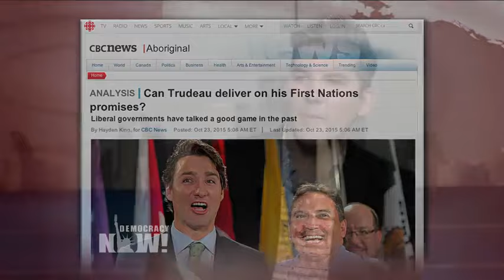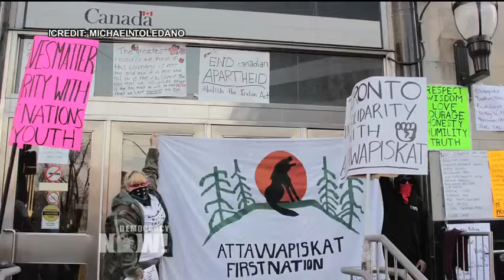Part 2: Canada's Indigenous & Black Lives Matter Activists Unite to Protest Violence & Neglect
- We host a roundtable discussion in Toronto about how indigenous and Black Lives Matter activists in Canada are working together to address state violence and neglect, and media coverage of their efforts. Last month, First Nations people occupied the offices of Canada’s indigenous affairs department to demand action over suicides as well as water and housing crises in their communities. The protests came after the Cree community of Attawapiskat declared a state of emergency over attempted suicides. Protesters set up occupations inside and outside the offices of Indigenous and Northern Affairs Canada in Toronto, Regina, Winnipeg and Gatineau, Quebec. Among those who took part in the occupation of the office here in Toronto were local Black Lives Matter activists who just weeks earlier had launched a 15-day encampment outside police headquarters following news there would be no criminal charges for the police officer who fatally shot a South Sudanese refugee named Andrew Loku last July. Among those who turned out in force at the encampment outside Toronto police headquarters were First Nations activists. We are joined by Erica Violet Lee an indigenous rights activist with the Idle No More movement and a student at the University of Saskatchewan; Hayden King, an indigenous writer and lecturer at Carleton University’s School of Public Policy in Ottawa; LeRoi Newbold, a member of the steering committee for Black Lives Matter Toronto and director of the Black Lives Matter Toronto Freedom School Project; and Desmond Cole, a journalist and columnist for the Toronto Star and radio host on Newstalk 1010.